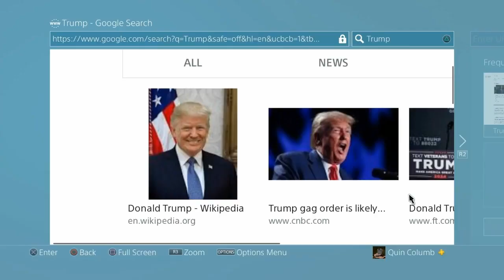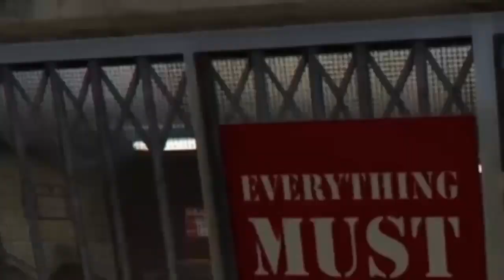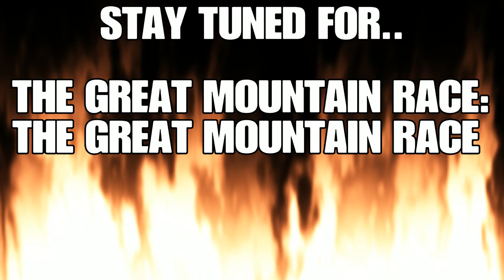THE GREAT MOUNTAIN RACE PART 1 (GTA Funny moments 4.5)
Part 2 will be coming idk when lol
watch the other 4 funny moments at @LoftyTextbooks channel